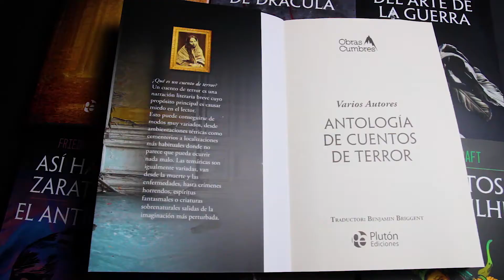Obras Cumbres - ¡Nueva Colección de Plutón Ediciones!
Ediciones de gran formato (15x23 cms) con la mejor selección de autores y obras de la literatura clásica.

Próximamente en librerías, en amazon.es y plutonediciones.com